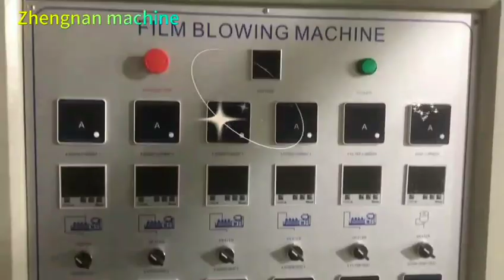film Blowing Machine#吹膜机#收缩膜吹膜机#共挤吹膜机#PVC吹膜机吹膜机#共挤吹膜机#收缩膜吹膜机#PVC吹膜机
film Blowing Machine#吹膜机#收缩膜吹膜机#共挤吹膜机#PVC吹膜机